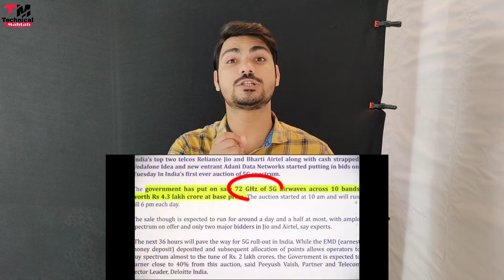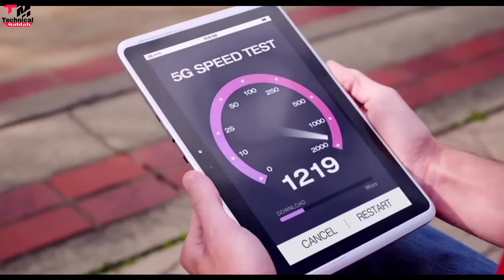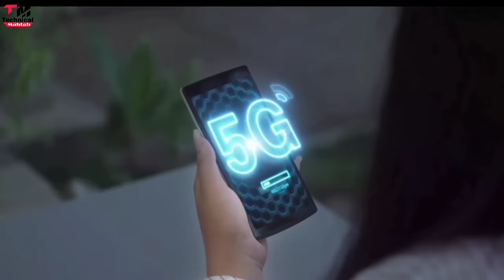Jio 5G V/S Airtel 5G - Real Winner | 5G Fastest Network in India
Hello friends..
Welcome hai aapka Humare is "Technical Mahtab" YouTube Channel me aur mai hun aapka dost Mahtab Alam...Doston Aaj mai baat karne  Wala hun ''5G network ke baare me ki kis telecome company ka sabse fast internet hone wala hai.. jio v/s airtel or airtel v/s jio...kaun jitega...aur is video me maine spectrum kibhi baat kahi ki kaun se company kitna invest kiya hai spectrum ke liye aur 5g ke plans kya kya hone saari chizon ke baare me humne baat ki hai...agar aap puri details me janna chahte hai toh is video ko ant tak dekhte  rahiye,,,

Content Cover:-

airtel 5g
5g in india
5g network in india
5g launch date in india hindi
fastest internet in india
airtel 5g launch date in india
india me 5g network kab launch hoga
5g latest news
5g kab launch hoga
5g sim kab aayega
jio v/s airtel
airtel v/s jio
jio v/s airtel internet speed
5g internet speed test
5g internet speed test in india
5g internet in india
5g kab launch hoga
5g launch date
5g kab aayega
5g network kab aayega
5g network kab launch hoga
5g sim kab milega
internet speed 5g

2⃣KBC की तरफ़ से मिल रहे हैं पुरे 25 लाख रुपए ?|  KBC Lottery Fraud Call | 25 lakh

3⃣2050 में भारत बनेगा सबसे शक्तिशाली देश | Future world 2050 Technology in Hindi | 2050 की दुनिया

9⃣Never search 10 things on Google !! भुल कर भी ये 10 चिज़े गूगल पर ना खोजें !!